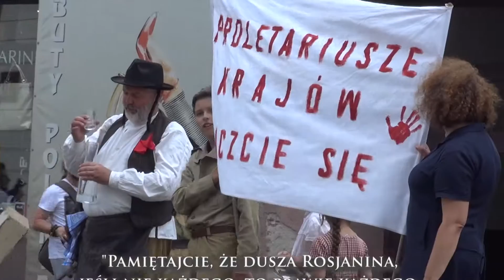Galeria Siedlce III Piknik Historyczny w 3 minuty